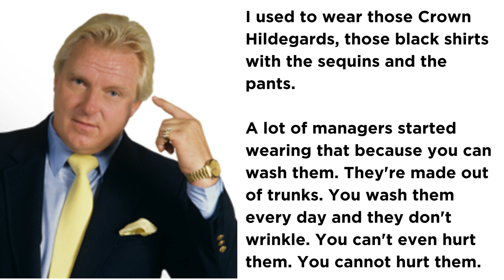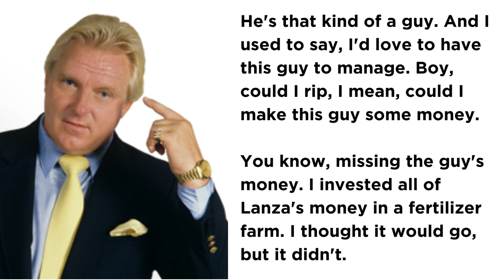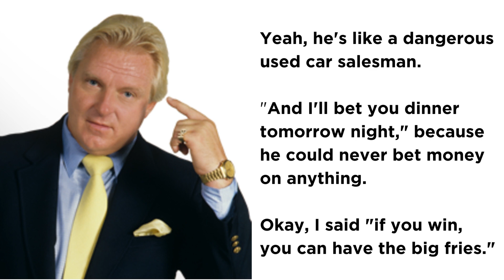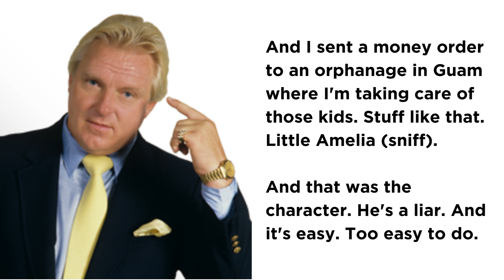Weasel Tales: The Bobby Heenan Archives - Bobby Heenan on Bobby Heenan.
Bobby Heenan goes in-depth on the character he crafted and portrayed for decades. Enjoy the insight. Get ready to laugh. I know I was. Trust me. you'll hear it.